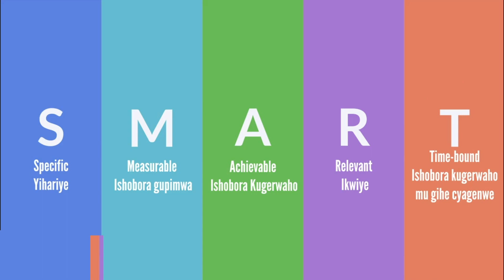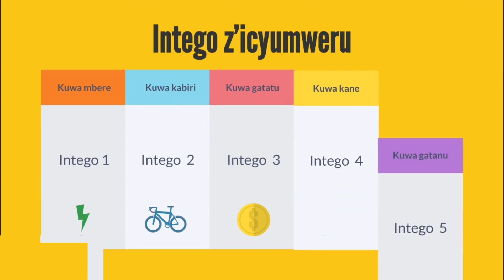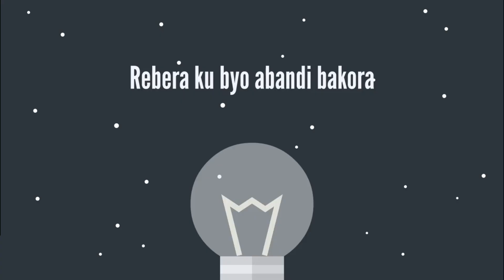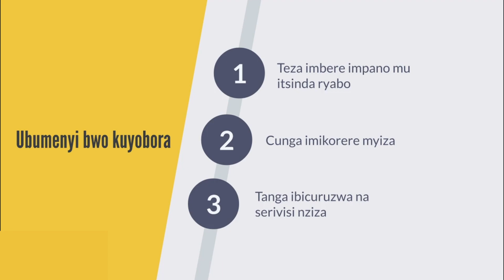Bisaba iki kugirango umuntu abe rwiyemezamirimo mwiza?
Kuba rwiyemezamirimo bigira akamaro kandi bikabamo ingorane. Nta banga ririmo kuba rwiyemezamirimo mwiza, ariko hari ibintu bimwe bizwi neza ba rwiyemezamirimo bagomba kwimakaza kugirango babashe gushinga ibigo by’ubucuruzi byiza kurushaho kandi byunguka. Menya byinshi mu bice bikurikira.